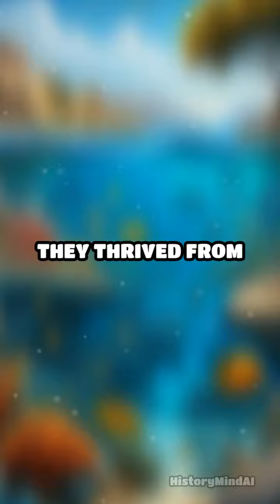The Minoans Are The Most MYSTERIOUS Civilization Ever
Uncover the intriguing tale of the enigmatic Minoan Civilization, shrouded in mystery and grandeur.